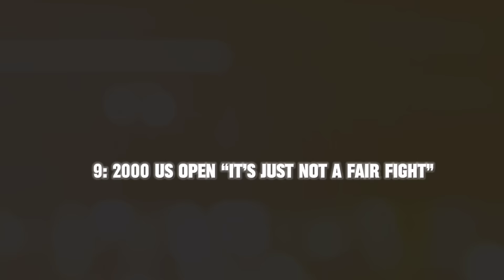Tiger Woods Top 20 Shots/Moments